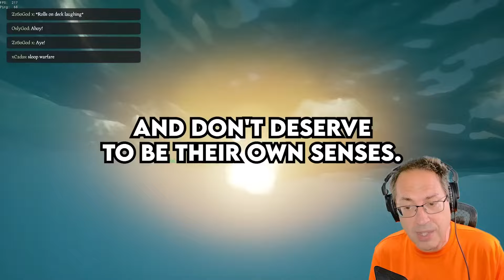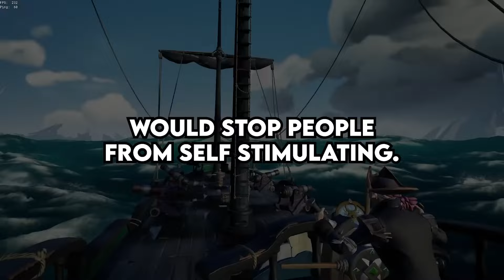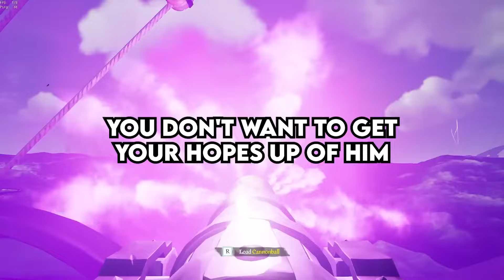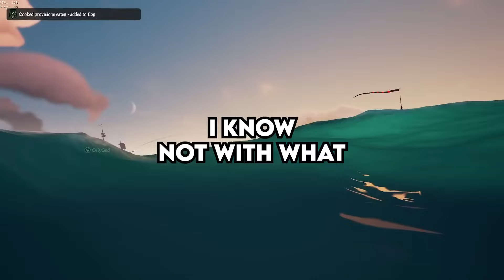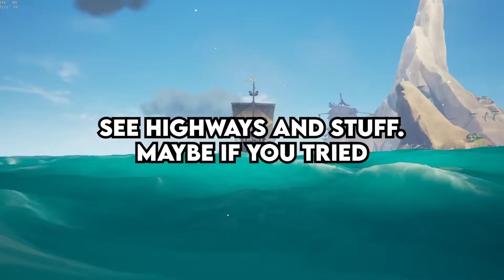What Truth Did You Learn From Your School That Are No Longer True?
Guru, What's The Worst Thing You've Found On Someone's Computer?

Inspiration:
I Caught My Mom Having S*x With My Husband & Now She Is Pregnant With His Child. I Exposed Them To The Entire Family And My Now Ex-Husband Moved In To Live With Her…

I Got Pregnant Somehow But I Didn’t Make Love With My Husband Nor I Cheated. I Accused Him Of F*cking Me While I Was Asleep But The Real Truth Turns Out To Be Much Darker…

My Wife Accused Me Of CHEATING On Her, Then She Got Upset When She Realized I Didn’t And She Beat Me, Breaking My Nose. I Took Our Daughter From Her And My Wife Ended Up Crashing Her Car Into A Tree At 100mph.